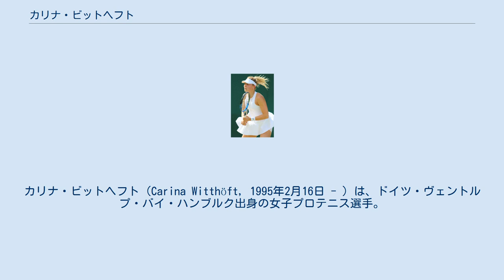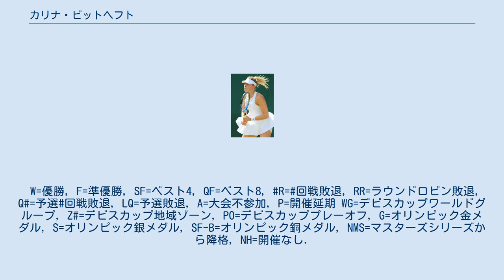カリナ・ビットヘフト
カリナ・ビットヘフト（Carina Witthöft, 1995年2月16日 - ）は、ドイツ・ヴェントルプ・バイ・ハンブルク出身の女子プロテニス選手。
 4大大会では2013年ウィンブルドン選手権で予選を勝ち上がり初出場した。
現時点では3回戦進出が最高成績である。
 2017年10月のルクセンブルク大会でツアー初の決勝に進出した。
決勝でモニカ・プイグを 6–3, 7–5 で破りWTAツアー初優勝を果たした。
2018年1月8日付けのランキングで自己最高の48位を記録しトップ50入りを果たしている。